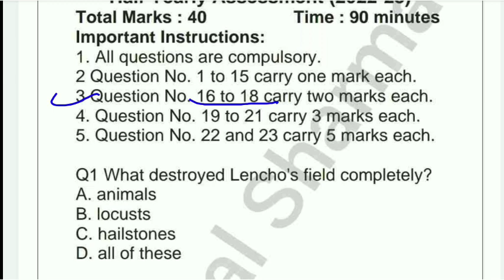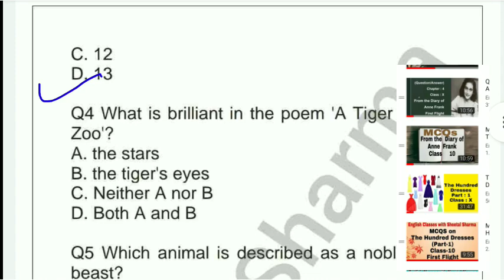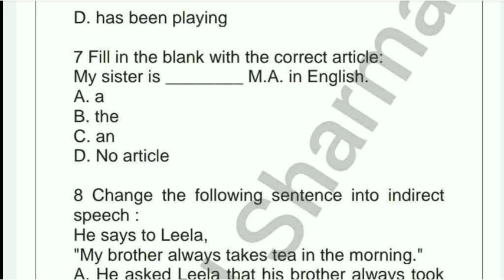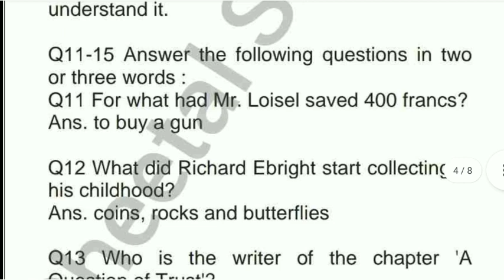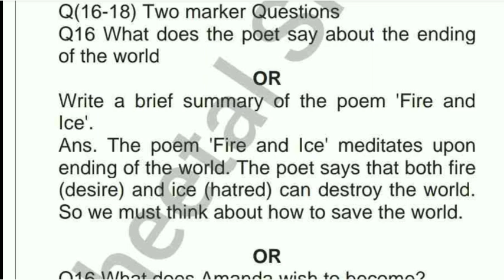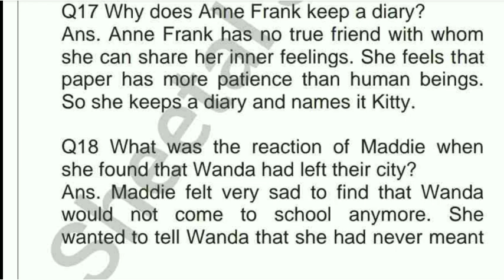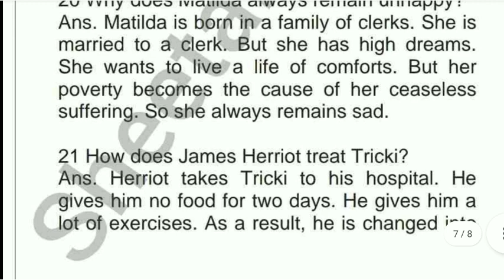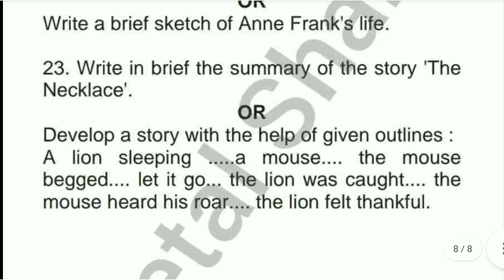Solved Sample Paper|Class10English|Half Yearly Assessment(2022-23)